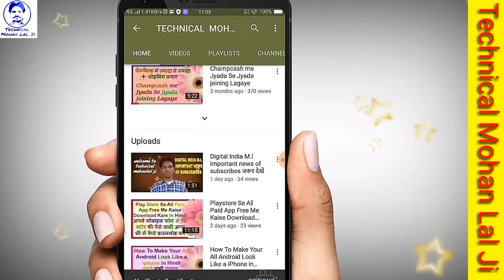Jio Happy New Year offer 2018 New Unlimited Call Data plans